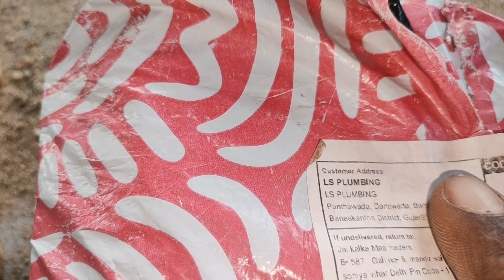कारीगर के परेशानी का जुगाड// plumbing work//